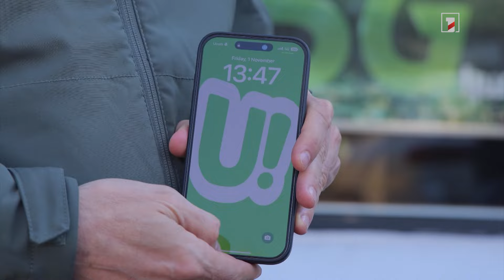Հայաստանի ինը քաղաքում Ucom-ի բաժանորդներին հասանելի է 5G ցանցը